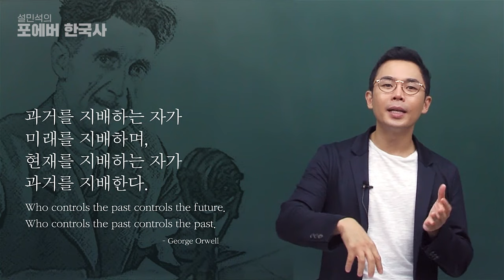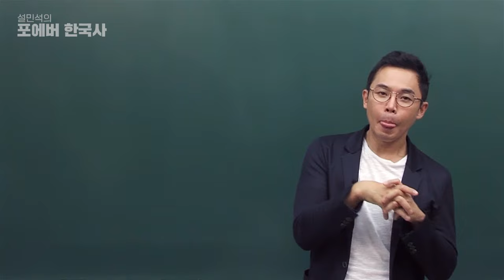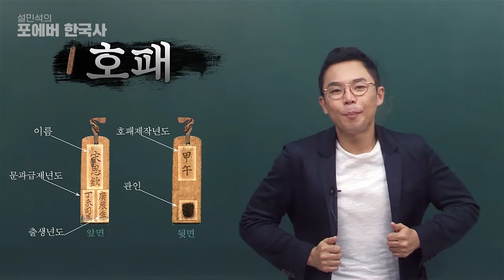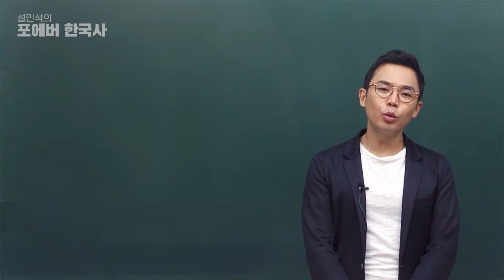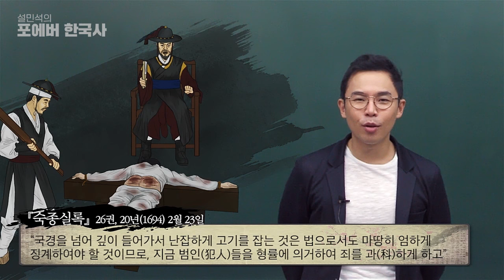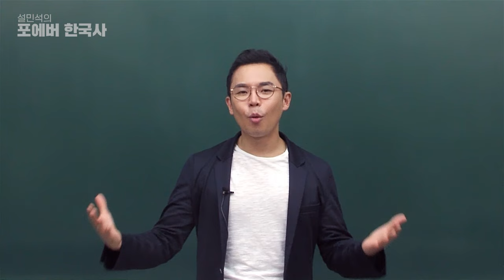진정한 독도 지킴이, 안용복 | 설민석의 [포에버 한국사] EP.13 (풀버전)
설민석 '인물로 보는 역사 이야기, 포에버 한국사'

역사 속 인물들의 이야기로 삶의 지혜와 교훈을 배우는 시간
매일 매일 설쌤TV 로
핵심적인 역사 이야기를 들어보고
매주 일요일은 풀버전으로 시청 가능합니다!

✨ 당신을 위한 첫 번째 역사 플레이 리스트, 설쌤TV ✨

      설쌤TV 숨은 이야기를 구경하세요!